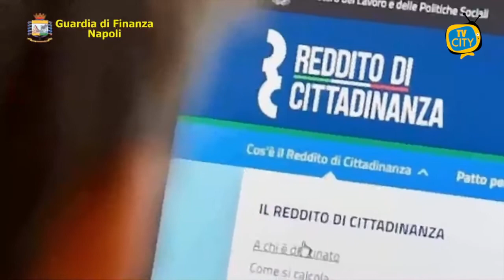Camorristi percepivano il reddito di cittadinanza: maxi operazione della Finanza - VIDEO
I finanzieri del Comando Provinciale della Guardia di Finanza di Napoli, su delega delle Procure della Repubblica presso i Tribunali di Napoli, Napoli Nord, Nola e Torre Annunziata, stanno dando esecuzione a 120 perquisizioni nei confronti di soggetti che risultano aver percepito il reddito di cittadinanza indebitamente, in quanto condannati in via definitiva nell’ultimo decennio per il reato di associazione di tipo mafioso, e al sequestro preventivo delle somme ricevute dagli indagati nonché delle carte prepagate, utilizzate per l’erogazione del beneficio.
L’attività investigativa è stata effettuata dai militari del Nucleo di Polizia Economico Finanziaria di Napoli e del Gruppo di Torre Annunziata, mediante un’accurata analisi orientata a verificare i requisiti per la legittima percezione del beneficio. È stato così possibile individuare centinaia di domande presentate dai soggetti residenti nella provincia di Napoli nonostante la sussistenza di cause impeditive.
Come noto, infatti, il reddito di cittadinanza è riconosciuto ai nuclei familiari in possesso, all’atto della presentazione della domanda e per tutta la durata dell’erogazione del beneficio, di particolari requisiti di cittadinanza, residenza, soggiorno, reddituali e patrimoniali, nonché di ulteriori presupposti di compatibilità.
In particolare, nel corso delle indagini sono state accertate l’omissione di informazioni dovute e la non veridicità dei dati autocertificati nelle domande di reddito di cittadinanza, presentate da coloro che, essendo stati condannati per il reato di associazione mafiosa, non avrebbero potuto, in alcun modo, accedere alla misura di sostegno al reddito familiare.
All’esito degli accertamenti condotti, le Autorità Giudiziarie interessate hanno disposto le 120 perquisizioni in corso di svolgimento, volte a sottoporre a sequestro le somme indebitamente percepite dagli indagati, a titolo di reddito di cittadinanza, per un ammontare complessivo pari ad oltre 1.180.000 euro, nel periodo compreso da aprile 2019 a gennaio 2021.
L’operazione ha richiesto un massiccio impiego di forze quantificabile in oltre 500 militari del Comando Provinciale con l’ausilio anche dei baschi verdi.